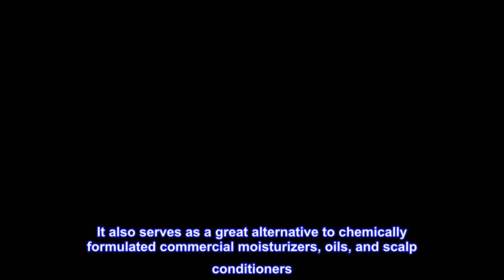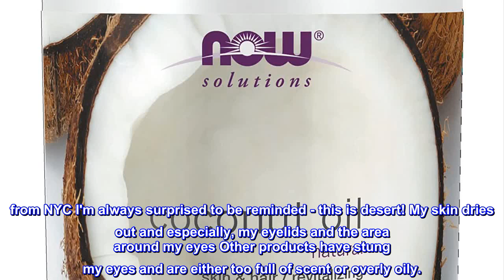Great product - NOW Solutions, Coconut Oil, Naturally Revitalizing for Skin and Hair, Conditioning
Great product -  NOW Solutions, Coconut Oil, Naturally Revitalizing for Skin and Hair, Conditioning Moisturizer

Condition: For skin, hair and scalp in need of a conditioning moisturizer
Solution: Natural Coconut Oil is rich in skin-friendly saturated fats, making it perfect for use on all complexions. This unique oil goes on smooth to leave skin feeling silky and refreshed. It also serves as a natural alternative to chemically formulated commercial moisturizers, oils and scalp conditioners
Contains no chemical preservatives or artificial colors. No solvents are used during extraction
Coconut oil is rich in skin-friendly saturated fats, making it perfect for use on all complexions. This unique oil goes on smooth to leave skin feeling silky and refreshed. It also serves as a great alternative to chemically formulated commercial moisturizers, oils, and scalp conditioners. NOW Coconut Oil is made by mechanical extraction of the coconut fruit and then deodorized. Ingredient: Cocos Nucifera (Coconut) Oil.
Good stuff!
Visiting L.A. from NYC I'm always surprised to be reminded - this is desert! My skin dries out and especially, my eyelids and the area around my eyes Other products have stung my eyes and are either too full of scent or overly oily.